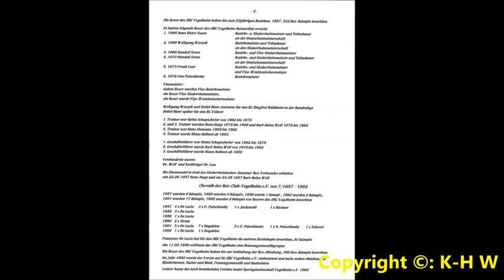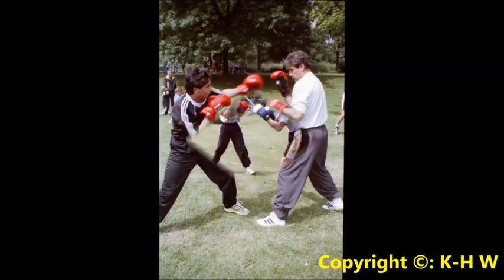1920 * Der Sportler * Boxen * Sport Club Vogelheim * Bildergalerie * Januar bis Juni 1999 * Teil 1